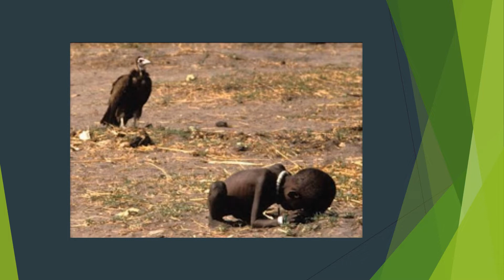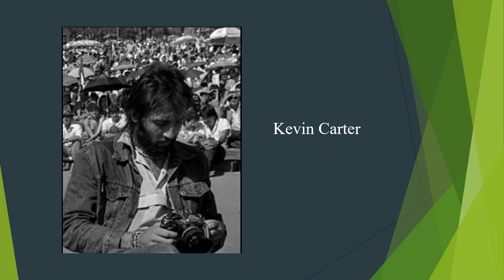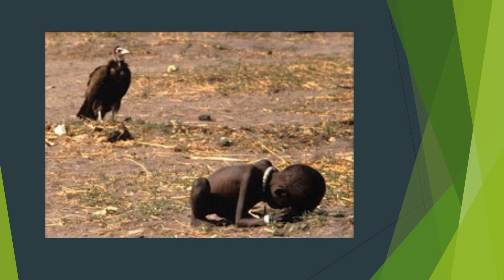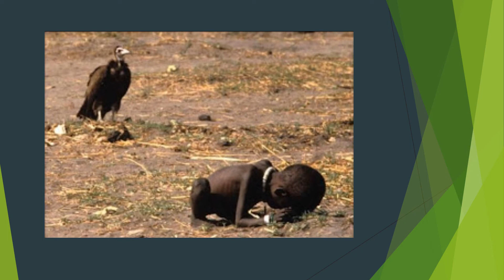Kevin Carter - Shades and Shadows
പ്ലസ് വൺ തുല്യത# ഇംഗ്ലീഷ്
കെവിൻ കാർട്ടർ ഷെയ്ഡ്സ് ആൻഡ് ഷാഡോസ് തുല്യതഇംഗ്ലീഷ്#